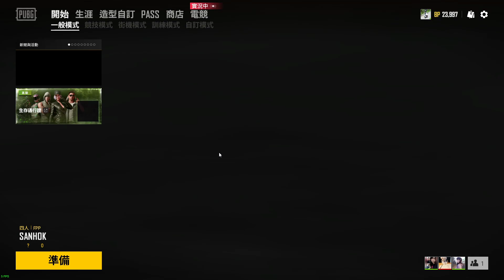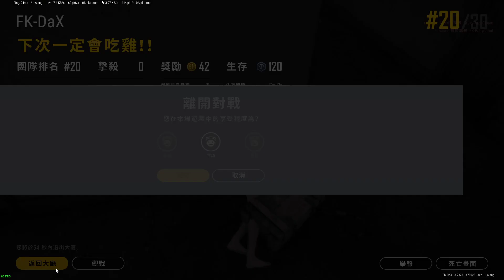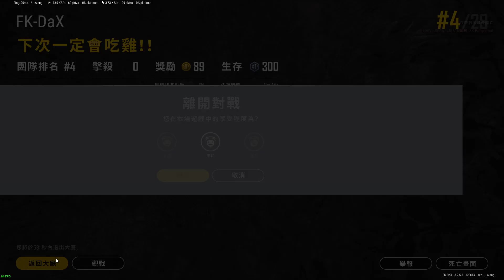【大曲】8/29 一大早的被冷氣師傅叫醒 很棒喔 (Part 1/2)